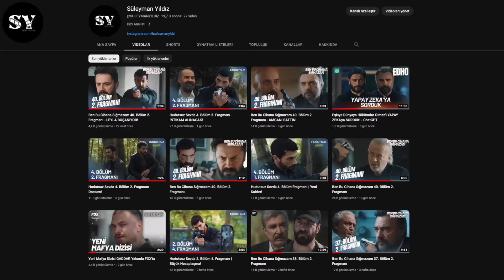Hudutsuz Sevda 4. Bölüm 2. Fragman Analizi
Hudutsuz Sevda 5. Bölüm 2. Fragman Analizi

Hudutsuz Sevda Her Perşembe 20.00'de FOX'ta!
Zeynep ile yüzleşen Halil İbrahim, onun da yardımı ile Letolar’ı ve jandarmayı birbirine düşürüp kendine karşı açılan savaşı üç taraflı hale getirmeyi planlar. Letolar kendi dertlerinden Halil İbrahim’in peşini bırakmış gibi görünseler bile Üsteğmen Oğuz, Halil İbrahim’in ensesindedir. Halil İbrahim’in planı sayesinde Levent’ten kurtulabileceğine inanan Zeynep ise kendine daha derin bir kuyu kazdığının henüz farkında değildir.

TÜR: DRAM
YAPIM ŞİRKETİ: MEDYAPIM
YAPIMCI: FATİH AKSOY
YÖNETMEN: MURAT ÖZTÜRK
SENARYO: BAHADIR ÖZDENER